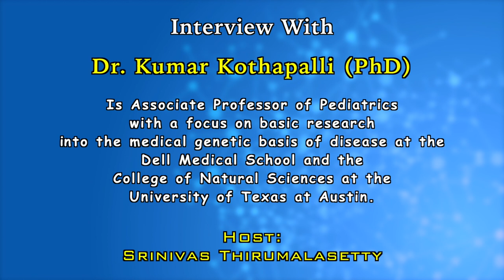Kumar Kothapalli, Ph.D., on Genetical issues in Indian Community - Host Srinivas Thirumalsetty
Kumar Kothapalli, Ph.D., is associate professor of pediatrics with a focus on basic research into the medical genetic basis of disease. He is co-discoverer of a genetic polymorphism that controls the body’s synthesis of long chain polyunsaturated fatty acids (LCPUFA) and showed it to be related to ancestral diet, thus defining dietary requirements. He has also co-discovered biochemical pathways for the synthesis of normal LCPUFA and defects in cancers cells that lead to the synthesis of unusual PUFA. His previous work focused on large scale genetic studies of trisomy 21 (Down Syndrome), recurrent pregnancy loss, Sry-negative XX sex reversal and other genetic-based variations that induce special nutritional requirements. Kothapalli trains physicians and postgraduate genetics students to detect and identify human genetic disorders using cytogenetic, biochemical and molecular tools in India. He relocated to Dell Medical School in 2017 after more than 14 years on the faculty of Cornell University.